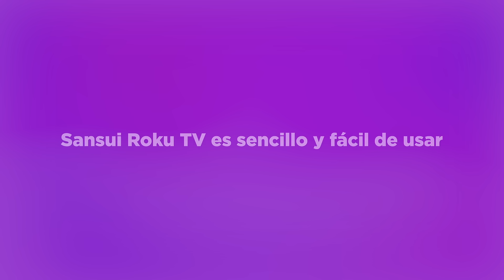¡Nuevas Sansui Roku TV!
Las nuevas pantallas de Sansui que te ofrecen los canales más populares, tu contenido favorito de cadenas de TV, deportes, entretenimiento para niños y toda la familia.
No importa lo que veas, con Sansui Roku TV podrás disfrutar de cada detalle al máximo.